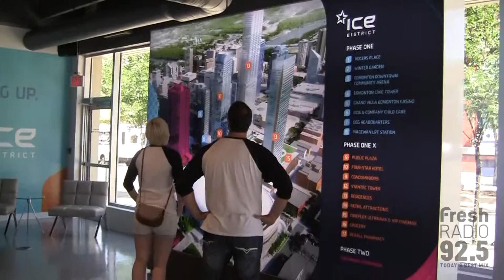Dani and Jay Visit Ice District HQ - 925 Fresh Radio Edmonton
Dani and Jay from 925 Fresh Radio Mornings visited Ice District HQ to see what Rogers Place is going to offer starting in 2016!